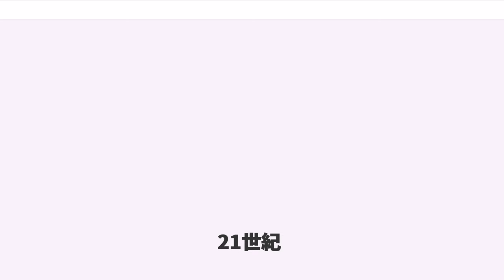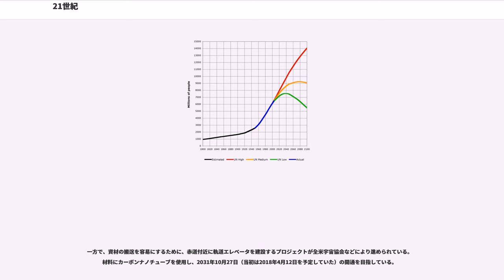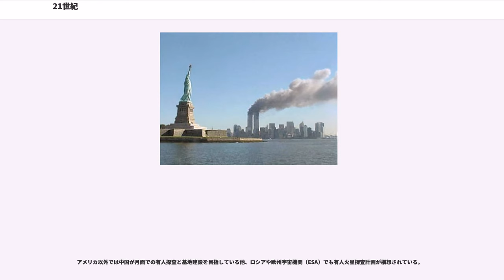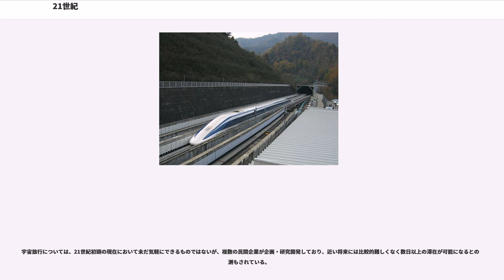21世紀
21世紀

21世紀（にじゅういっせいき）とは、西暦2001年から西暦2100年までの100年間を指す世紀。3千年紀における最初の世紀である。

2011年には国連による世界人口の推計が70億人に達した。今後については多くの予測で、21世紀中に世界人口がピークを迎え発展途上国にも高齢化社会が到来すると分析されている。

急激な文明の進歩の途上で発生した問題が山積している。現在、解決に向けた取り組みが世界各国で行われている。

20世紀から21世紀にかけての人口の増加と、人間活動の広がりは、地球環境への負荷を非常に大きなものとした。豊かな生活と環境負荷の軽減を両立させるために、新たな環境技術開発が切望されている。また、20世紀後半からの医学・生物学・生命工学の発展は著しく、再生医療や遺伝子治療の実用化により、今まで治ることのなかった病気や老化による障害を治すための研究が進められている。技術進歩を人間の寿命の大幅な延長や肉体機能の拡張に利用しようという動きもある（トランスヒューマニズム）。一方社会の高齢化とあいまって、医療費の高騰も心配されている。

携帯電話やパソコンによるインターネットは、テレビ・ラジオ・CD・新聞など既存のメディアを取り込んで急速に情報化を進展させている。これによりインターネットに接続されたコンピュータの数が増加するとともに、IPアドレスの不足が深刻化しつつある。これに関してはユビキタス社会の進展に伴って、今後、IPv4からIPv6への移行が進められている。また近年では、コンピュータ・ウイルスや不正アクセスによる被害が深刻になり、コンピュータセキュリティ上の問題が重要視されてきている。

2000年代以降のコンピュータとインターネットの普及により、ビッグデータと呼ばれる程の巨大な情報が毎日のように生み出されるようになった。さらには、IoT/M2M技術の進歩により現実世界のデータが高精度にサンプリングされてインターネット上に流通するようにもなった。そのような巨大な情報は人間のみでは十分に利活用しきれないため、高性能なコンピュータ・クラスタや人工知能の産業への応用が急速に進展している。特に、2006年に提唱され、2012年以降に普及したディープラーニングによって人工知能の応用範囲が大幅に広がったことが大きな契機となった。このまま研究が進み、人工知能に関わる技術が進歩した場合には、ある時点で人工知能の思考能力が人間の頭脳の思考能力を超え始めると考えられている（技術的特異点の到来。未来学者のレイ・カーツワイルによると、2045年頃と予測されている）。技術的特異点の支持者らによると、これを超えると。人工知能の手になる、より知性的な人工知能の開発が繰り返され、人類だけの頭脳とコミュニケーションの速度では不可能なほどの超加速度的な科学技術の進歩が始まるとされている。2012年にカーツワイルがGoogleに招致されたことや、同年にディープラーニングの応用が急激に広がり始めたことを機に、ビッグデータや人工知能という概念が頻繁にニュースや新聞記事などに取り上げられ、人類はどのようにその日を迎えるべきか、あるいは、そもそも本当にそのような事が起き得るのかという議論が民間でも活発に行われるようになった。

20世紀半ばから後半における21世紀の未来像の定番要素に「テレビ電話」、「壁掛けテレビ」、「立体テレビ」、「電気自動車」、「空飛ぶ車」、「（超高速鉄道としての）リニアモーターカー」、「丸みを帯びた独特なビルディングの形状や上空を通る透明のチューブ」、「宇宙旅行や惑星間の移動、月面基地、大規模な宇宙開発」、「一家に一台のコンピュータや家庭用ロボット」などがあった。

本項目では2010年代までの現状と展望を記述する。

2000年代は前世紀期末に引き続きIT関連のテクノロジーが高度化してきた時代である。従来からのパソコンや携帯電話（2010年代前半にフィーチャー・フォンからスマートフォンに移行）に加え、2003年ごろからいわゆるデジタル三種の神器（デジタルカメラ・DVDレコーダー・薄型テレビ）をはじめ、デジタルメディアプレーヤーなどのデジタル家電機器が浸透した。こうして、2000年代後半においてコンピュータはすでに「一家に一台」から「一人一台」を超え、「一人多数台」のレベルへと移行するまでの普及を遂げた。これらは、「20世紀における21世紀像」を大きく上回る進化を遂げ、個々のコンピュータの性能も1980年代のメインフレーム...